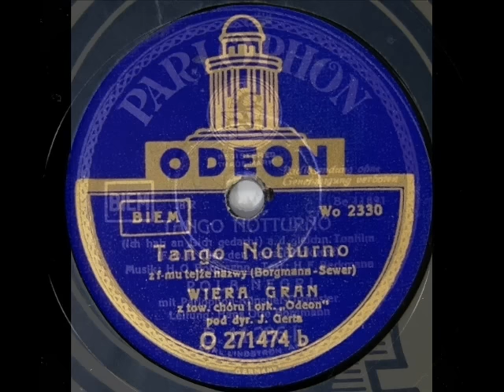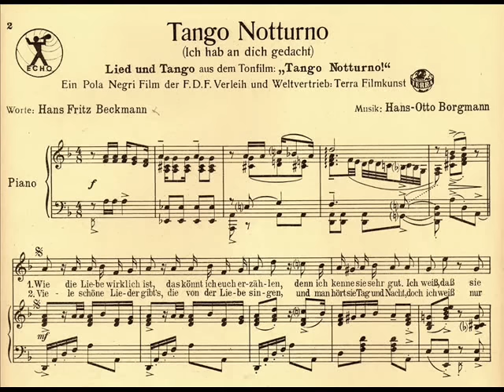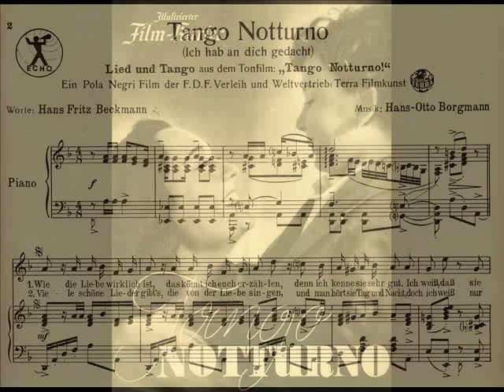"Tango Notturno" - (5) Wiera GRAN - 1938 !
Included to the CD "Legendarna Wiera Gran" - from the Odeon 78rpm which had been offered to Jerzy Płaczkiewicz by the artist.

With thanks to Daniel for the item No.2 here visually presented.